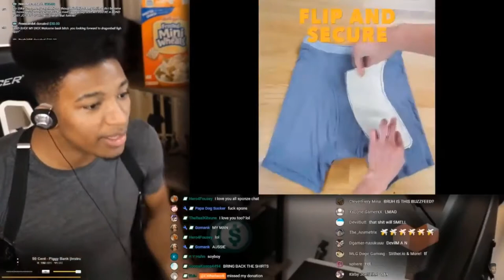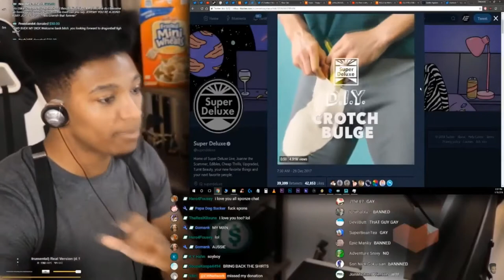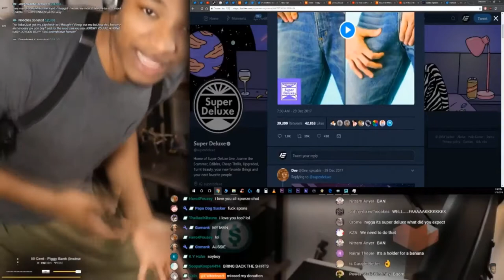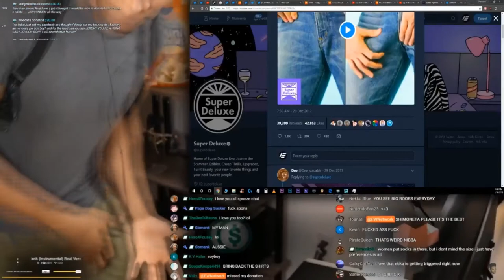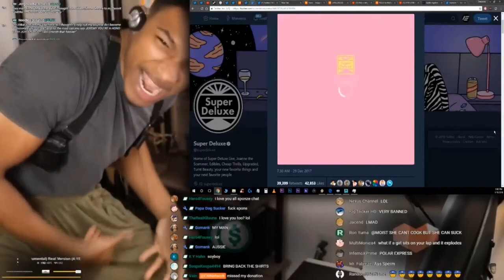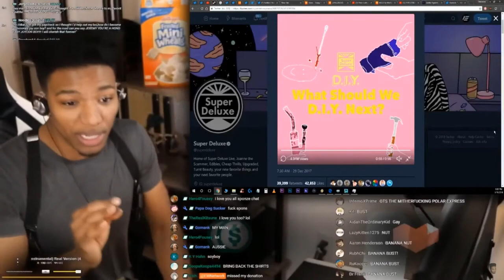ETIKA REACTS TO D.I.Y CROTCH BOLGE (SUPER DELUXE)